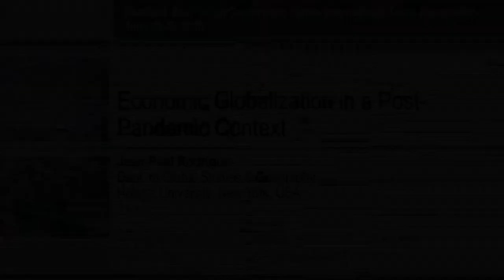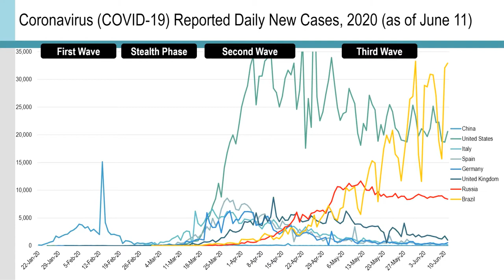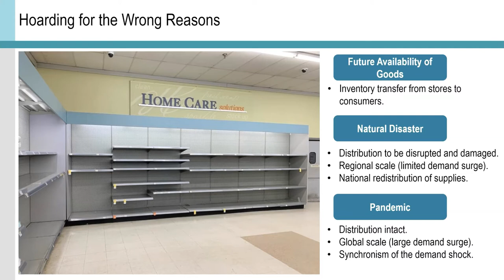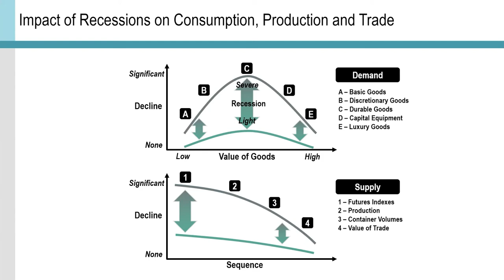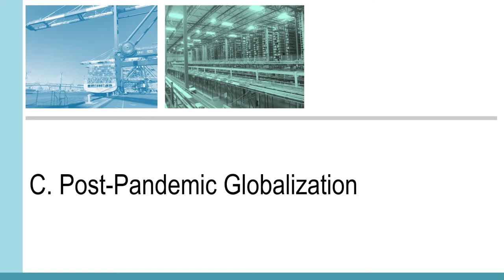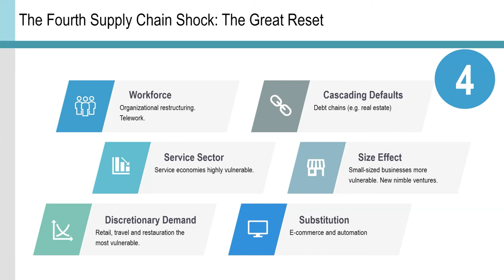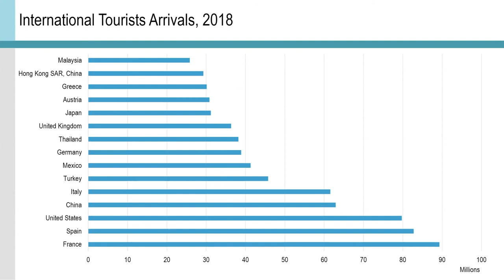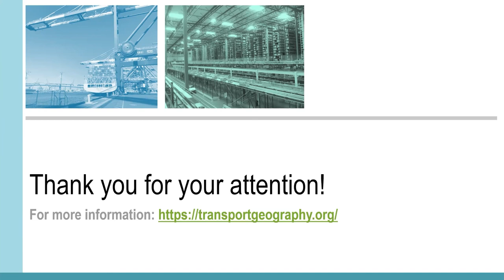NextRise 2020 Online forum - Hofstra University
NextRise 2020, Seoul Online forum

Category : Overseas Policy Benchmarking
Topic : Economic Globalization in a Post-Pandemic Context
Speakers : Jean-Paul Rodrigue/Professor/Hofstra University